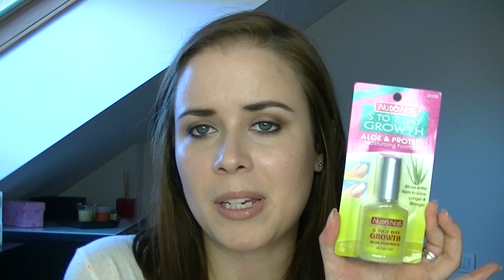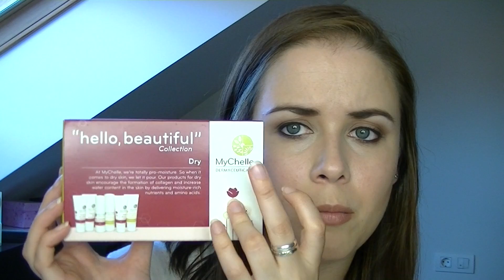✽ iHerb agosto ✽ | Drusilada Makeup